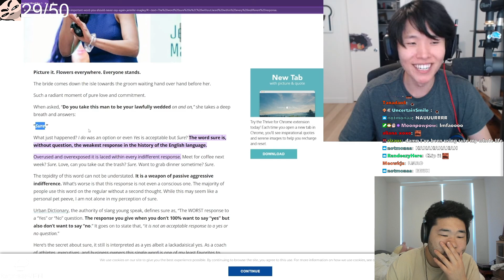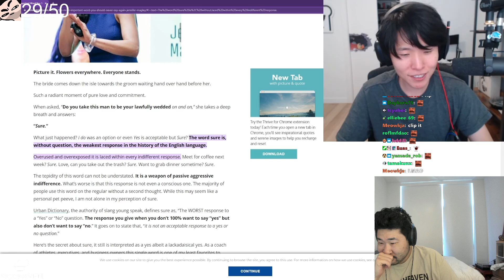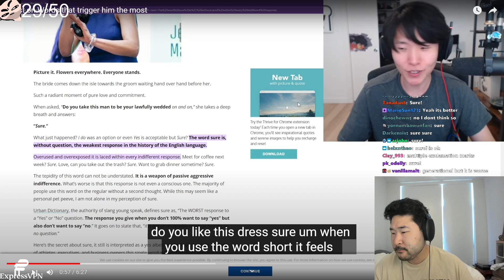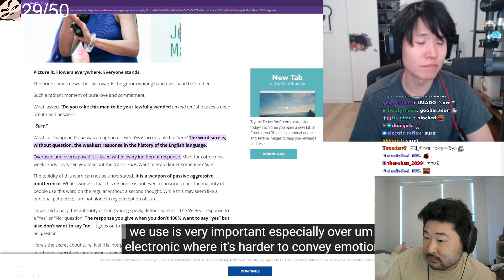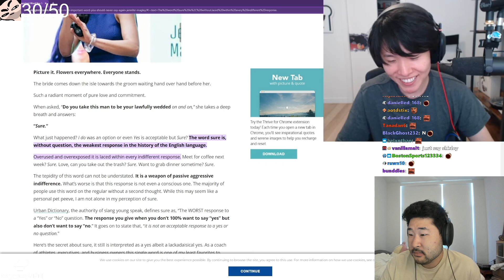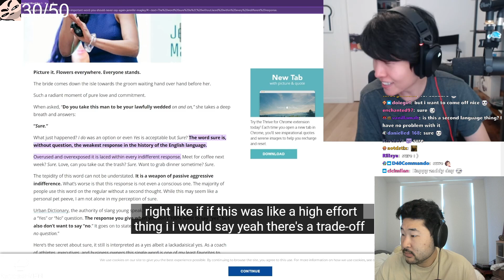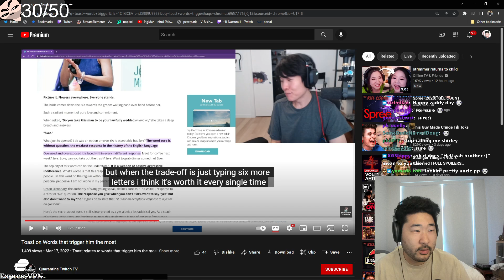Peter Park Reacts to Toast on Texting Etiquette